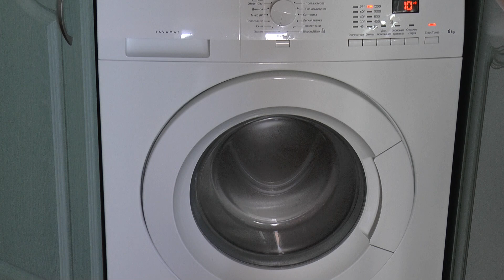Как быстро и легко высушить салатную зелень..Лайфхак.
Высушить салатную зелень можно с помощью специальной бытовой центрифуги. Раскручиваем, крутим минут 5 - 10 и готово. Но она громоздкая, есть далеко не у всех, нужна редко! Что же делать? Уточняю: использую режим "отжим"!
Новые сюжеты выставляю во вторник и субботу в 13 час. Москвы. По четвергам, также в 13 могут выходить дополнительные короткие.
Плейлисты тут:
 Канал "Домашняя еда. Просто, вкусно, недорого".                                                                               Автор сюжетов Георгий Георгиевич Гагошидзе.